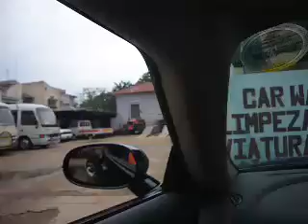vlog #66 - Leavin' Maputo, Mozambique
Leavin' Maputo, Mozambique